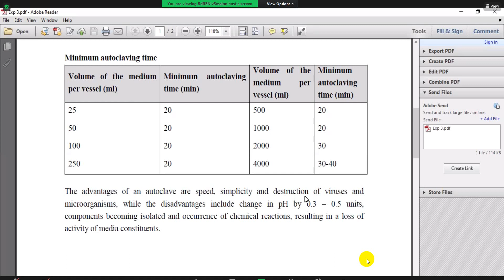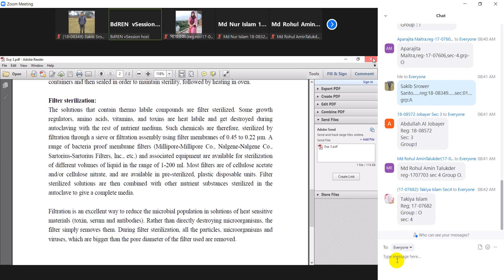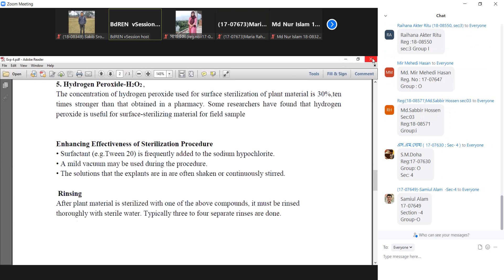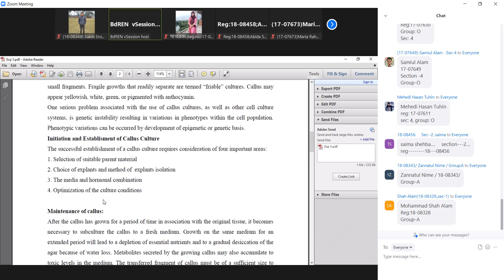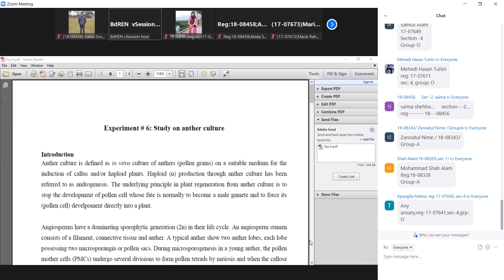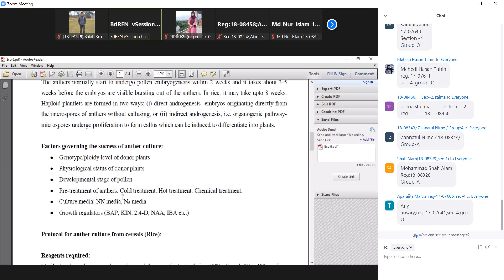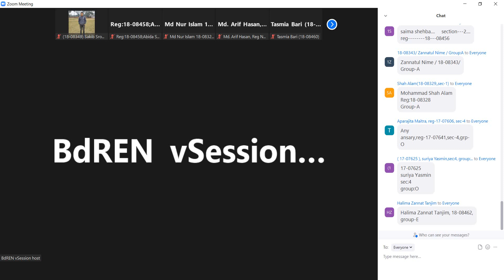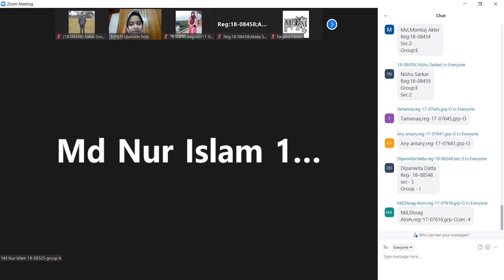BIOT Final Recap Class by Sumi Mam | 1st 2-3 min missing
1st 2-3 min may be missed. I try to recap it from last section inquires.